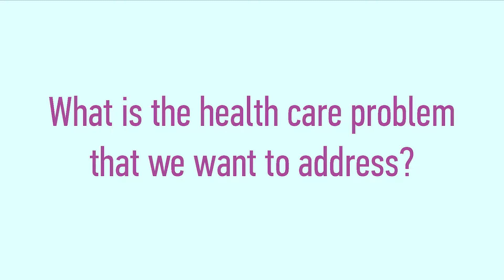aifred health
Sonia Israel from Aifred Health talks about her team's proposal to offer personalized treatment for depression using artificial intelligence and deep learning.

The McGill Clinical Innovation Competition (CLIC) aims to inspire members of the Faculty of Medicine community to conceive and develop promising ideas that could have a direct and positive impact on Canadian or global health care.